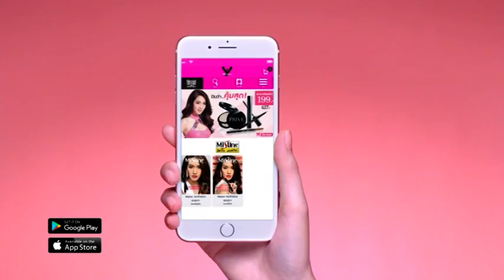มิน ภูมิใจเสนอ "แอปมิสทิน" แอปนี้ที่มินรัก สะดวก เร็ว ง่าย ได้สิทธิประโยชน์เพียบ !!!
แค็ตตาล็อกมิสทินบนมือถือ  แจกแค็ตฯ ให้ลูกค้า สะดวก เร็ว ง่าย
เพียงโหลด "แอปฯมิสทิน" วันนี้ รับโปรโมชั่นชุดเครื่องสำอาง Prive เพียง 199 บาท
ได้ตั้งแต่วันนี้ - 30 พฤษภาคม 2560